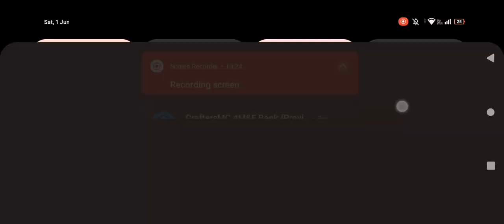Call of duty mobile 1v4 clutch battle royale